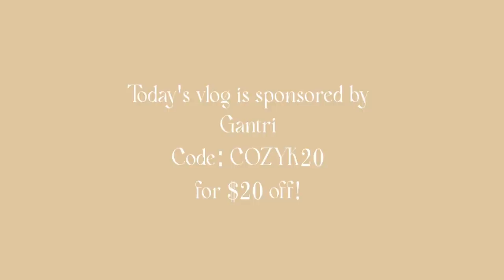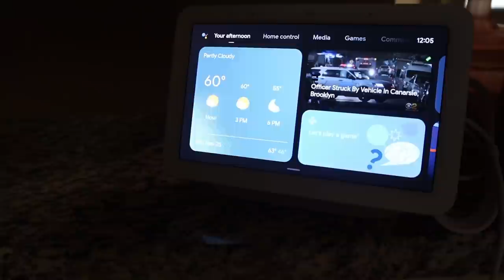Cozy Winter Vlog - Thanksgiving, Black Friday shopping, new TV!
Happy holidays y'alll!!

Cozy K
235 Westlake Center # 413